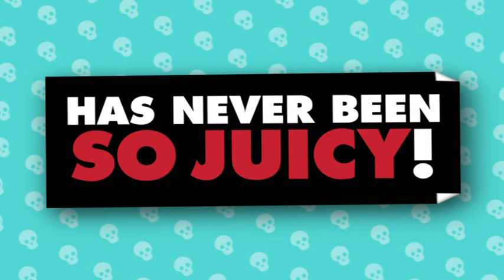OFFICIAL Announcement Trailer | Little Lunch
Little Lunch, a new kids' series inspired by the books by Danny Katz, starts 20 July!

LITTLE LUNCH:
Little Lunch is a series of funny and touching adventures about fifteen highly significant minutes of a child's life; that of snack time in the primary school playground. It's based on the successful books written by Danny Katz and illustrated by Mitch Vane.